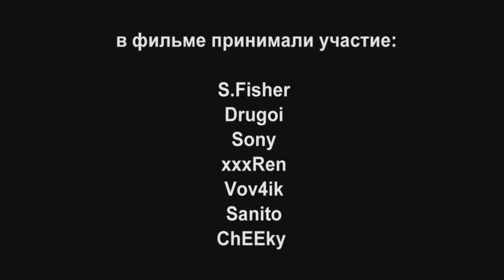JapCarFest 2009 | Фестиваль Японских Автомобилей 2009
Вот уже четвертый по счету фестиваль японских автомобилей подошел к концу и пора подвести итоги. По обыкновению "японцы" порвали курортную зону Сорочаны...

CLUB3G - клуб Mitsubishi Eclipse третьего поколения там был, а ты?